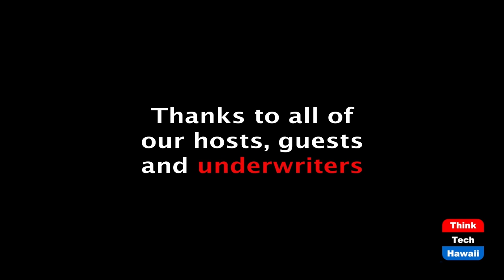Where does covid fit in the impeachment (Coronaville, What's Next)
Does it play a role in possible conviction.  The host for this episode is Jay Fidell.  The guests for this episode are Tim Apicella, Cynthia Lee Sinclair, Stephanie Dalton and Winston Welch.

Our panel will discuss the current status of the impeachment trial, both as to substance and procedure.  It wil also discuss what Trump was doing about covid when he was relentlessly trying to overturn the election, where the covid pandemic disaster fits in the decision making to follow and how Trump's actions and inactions on covid and other national leadership issues could or should affect the impeachment decision.